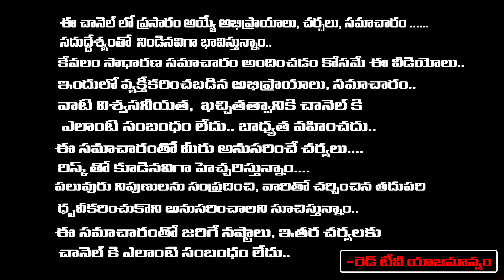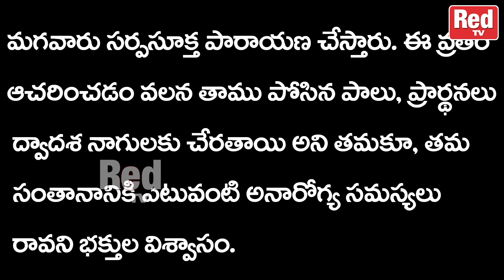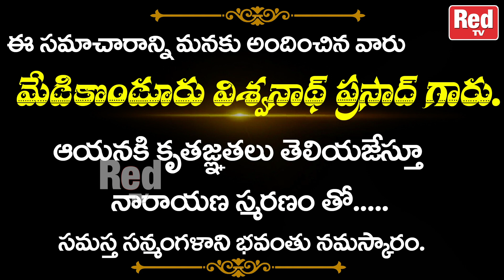రేపటి విశిష్టత నాగుల చవితి17-11-2023 -శుక్రవారం శుభముహూర్తాలు - రాహుకాలం | Red Tv Bhakthi